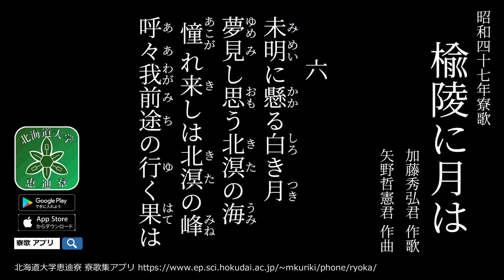【寮生が歌う】北海道大学恵迪寮 昭和47年寮歌「楡陵に月は」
恵迪寮寮歌集アプリでは明治から令和まで毎年作られる他の寮歌についても見ることができます。

昭和四十七年寮歌
楡陵に月は
加藤秀弘君 作歌
矢野哲憲君 作曲

1.
楡陵に月は懸れども
星霜深き原始林暗し
蓁萋ゆらぐ風有れど
思い分かたん術も無し

2.
天空破る落雷はあれど
そびゆる聳天樹は堂々と
慟哭の声上げらんと
意気揺籃の時は今

3.
銀晶ふるう雪原なれども
変らぬ沈黙奇しきかな
黄鶴消えて姿無し
蘇える春まだ遠く

4.
鐘の音遠く聞えども
雑踏の声さざめきの
辛夷花咲く黎明よ
石狩の野今何処

5.
無尽の星を仰げども
天に無双の北斗星
白亜の城に覚醒し
永遠の生命を誦わなん

6.
未明に懸る白き月
夢見し思う北溟の海
憧れ来しは北溟の峰
呼々我前途の行く果は